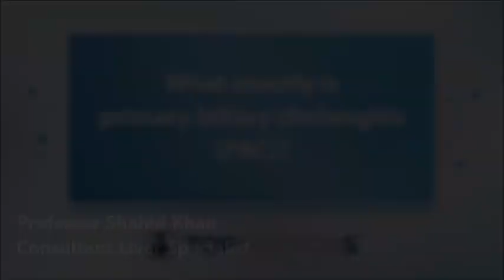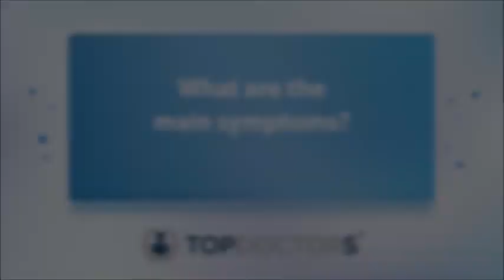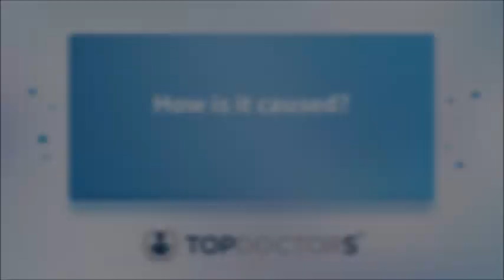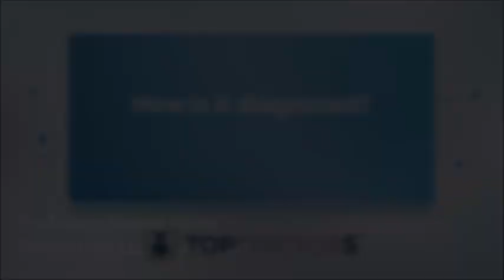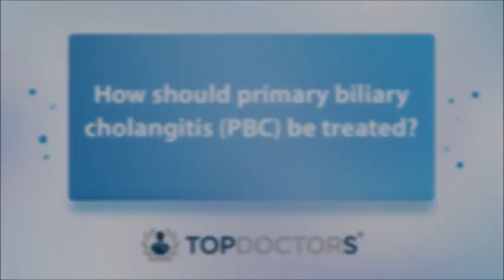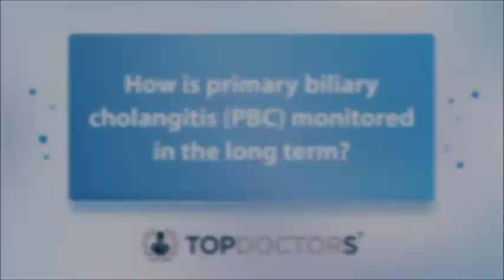Primary biliary cholangitis (PBC): what is it and how is it treated? - Online interview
Primary biliary cholangitis (PBC) is a kind of liver disease that affects more women than men. In this interview with leading liver specialist, Professor Shahid Khan, he explains all about the condition, including how it is diagnosed and monitored.